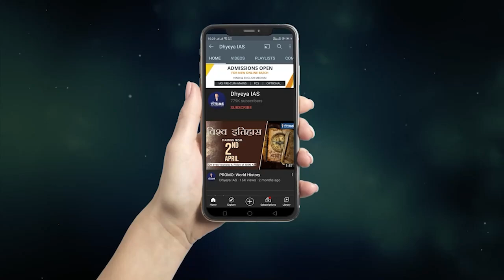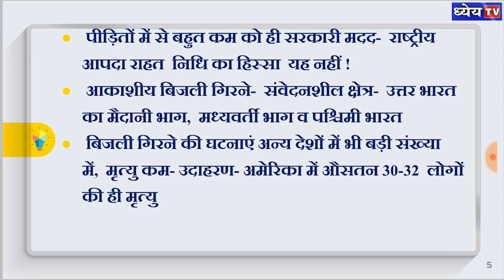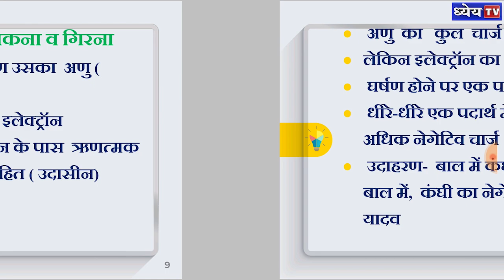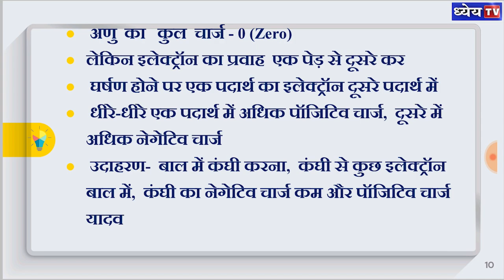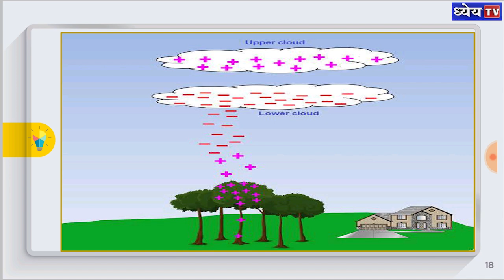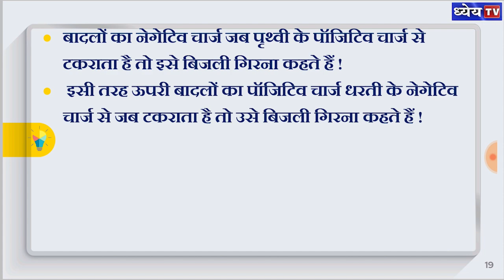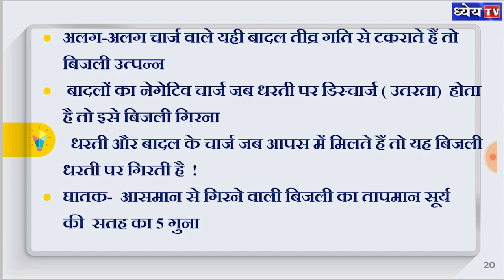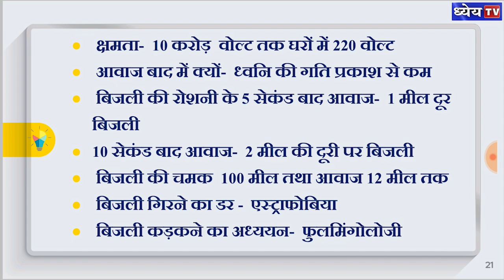DCA: आकाशीय बिजली गिरने की घटना को वैज्ञानिक तरीके से समझें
आकाशीय बिजली गिरने की घटना धरती के किसी न किसी हिस्से में हर सेकंड 40 बार होती है और प्रत्येक साल लगभग 24000 लोगों की मृत्यु हो जाती है। कल रविवार के दिन उत्तर भारत के कई राज्यों में लगभग 60-70 लोगों की मृत्यु हो गयी। भारत में हर साल 2100 से 2200 लोगों की मृत्यु हो जाती है। इस वीडियो में इस घटना के वैज्ञानिक कारण पर प्रकाश डाला गया है।